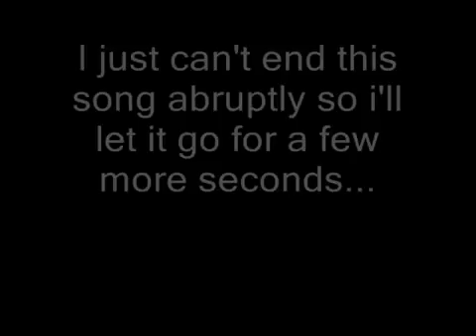My Attempt to photo-shop Indy...